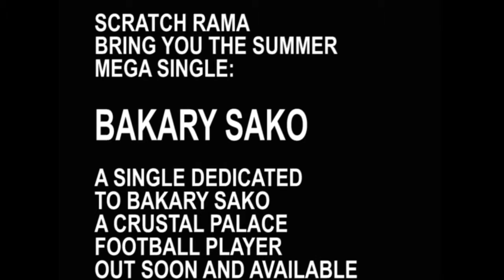BAKARY SAKO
Scratch Rama Dedicate this song, which is one on his single to Bakary Sako, a football now playing for Crystal Palace FC. who's his friend and one of the simplest footballer on the planet. This Guy is so cool and down to earth